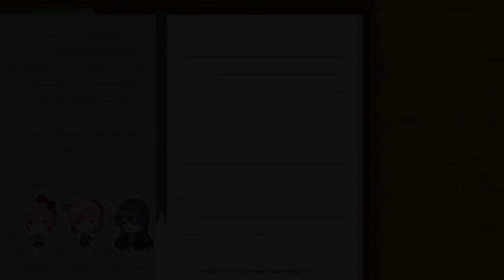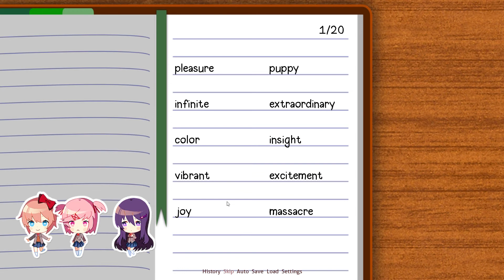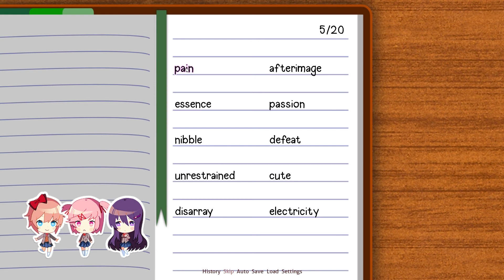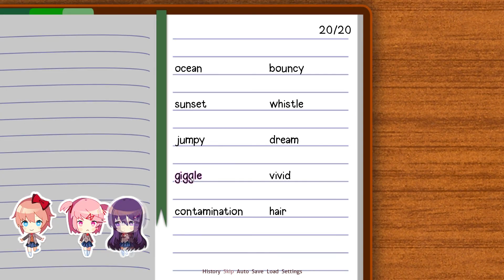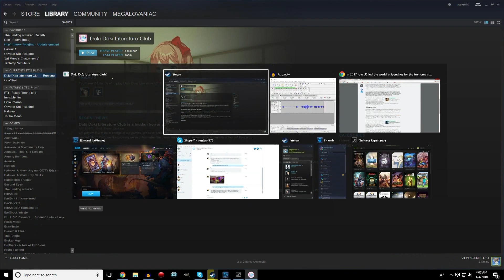Doki Doki Literature Club: Part 1 - Dead Puppy Poetry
Sorry to say I wont be reading the comments much on this one. I've been told to avoid information about it like the plague.